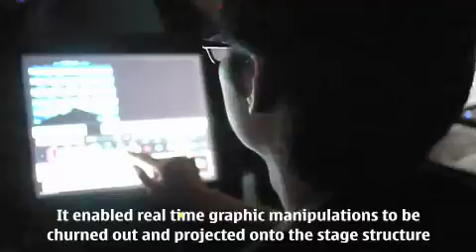Nokia Comes With Music - Projection Mapping